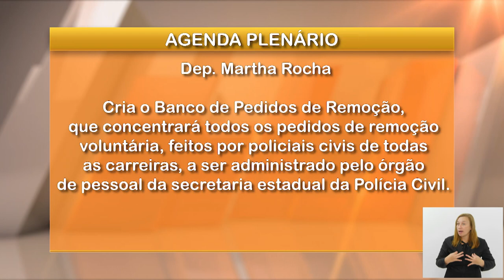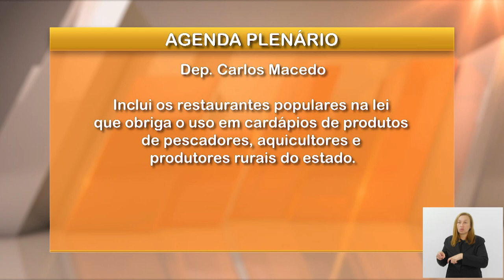Jornal Bom Dia Alerj - 20/06/24